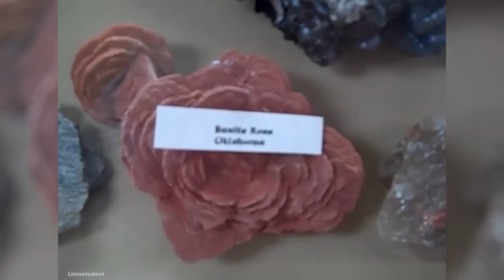15 Strange Natural Phenomena that Happened On Earth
On the whole, we all feel that we know what to expect from the varying landscapes, structures, and weather formations that develop around our world… but every so often nature decides to do something completely unexpected and out of the ordinary. Colorful rivers,. weird shapes in the sky, and much more. Let's begin, here are the top 15 strangest natural phenomena ever seen.